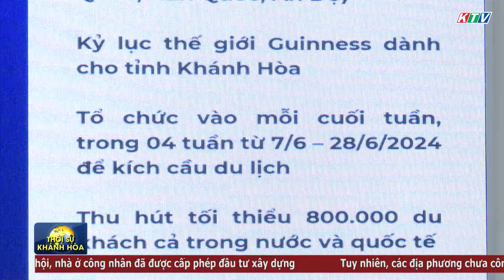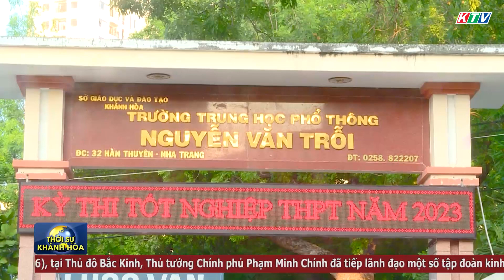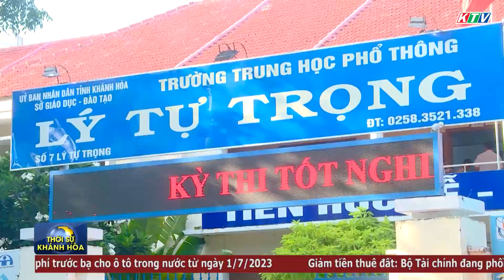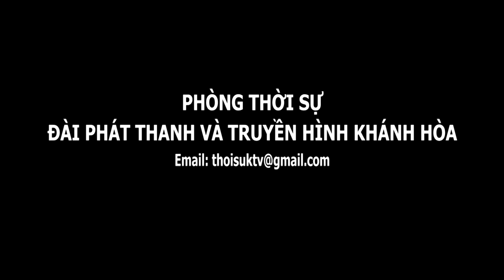Thời sự tối 28/6 |Cơ hội mới, động lực mới phát triển kinh tế vùng Khánh Hòa – Ninh Thuận – Lâm Đồng